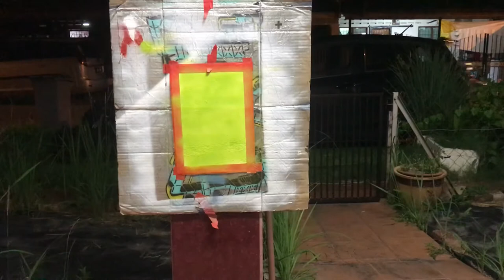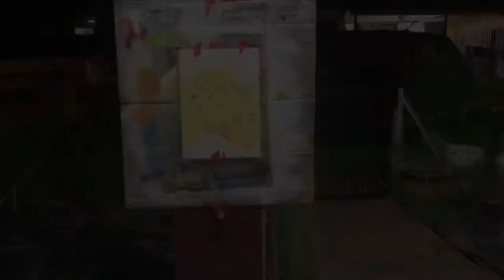Graffiti stencil | street art | : EXT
Song :

lukrembo - balloon